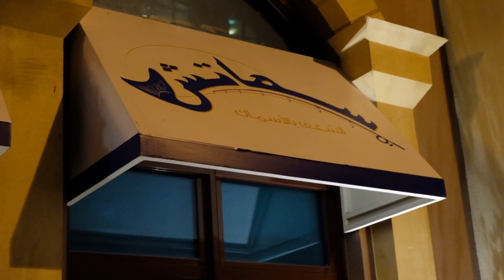The Pearl Qatar_ Madinat center at night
During Christmas Eve